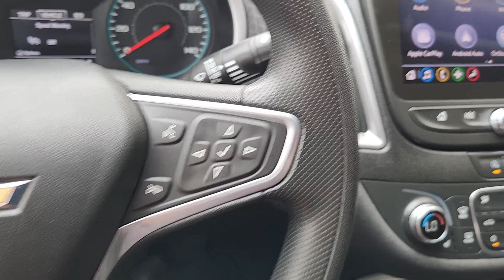2022 Chevrolet Malibu LT TX Dallas, Grapevine, Irving, Arlington, McKinney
Pre-Owned 2022 Chevrolet Malibu LT available at Friendly Chevrolet located in 2754 N Stemmons Fwy, Dallas, TX, 75207. Servicing the Dallas, Grapevine, Irving, Arlington, McKinney area.

Your next car could be the  2022  Chevrolet Malibu.  Bring your love of driving along on the family road trip. The Malibu is the safe, luxurious midsize car that satisfies your desire for driving pleasure.
 The following are some of this vehicles highlighted options: Wireless Apple Carplay®/Android Auto®, Keyless Entry, Satellite Radio, Premium Sound System, Heated Mirrors, Back-Up Camera, Steering Wheel Audio Controls, Aluminum Wheels, Heated Front Seat(s), Alarm. Your family deserves security and comfort. You deserve to have some fun. Test drive the Malibu.